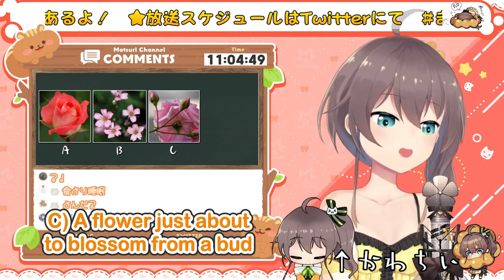【03/22】Here's A Random Psychometric Test【Natsuiro Matsuri 夏色まつり hololive ENGSUB】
A random psychometric test.

🏮 PLEASE SUPPORT 🏮
Natsuiro Matsuri 夏色まつり (Hololive)

🏮 SOURCE 🏮
【朝活】あさかつやさん開店【ホロライブ/夏色まつり】

🏮 STATISTICS 🏮
This stream was lived on 03 Mar 2022.

Editor: ピタ君